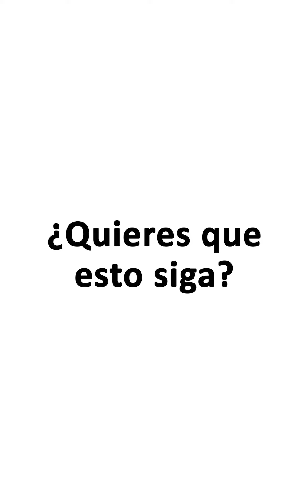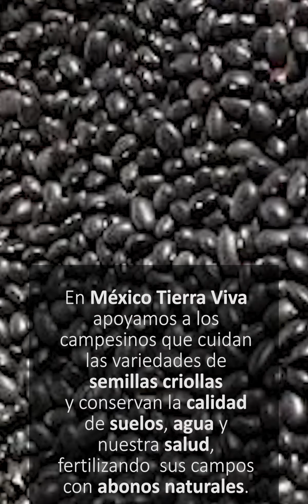Origen del frijol mexicano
Muchos mexicanos creemos que somos autosuficientes en nuestra producción alimentaria, pero. mira este video. La Autosustentabilidad depende de cada uno.